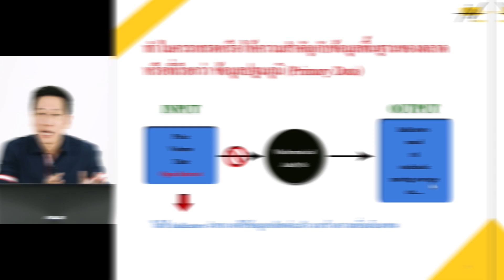กลยุทธ์ทำกำไร TFEX ด้วย Swing Trade กับอ.จุติ เนื่องจำนงค์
เรียน TFEX ออนไลน์ กับอ.จุติ เนื่องจำนงค์ได้สิทธิพิเศษ 4 ต่อ! ภายใน 11 ต.ค. 62 เท่านั้น
✅ 2 คลิปเทคนิคพิเศษ
✅ เข้าสัมมนาใกล้ชิดกับอ.จุติ ในวันเสาร์ที่ 9 พฤศจิกายน 2562
✅ เข้า LINE Open Chat ที่อ.จุติและทีมงานดูแล
คอร์สที่จะทำให้เข้าใจและเท่าทันข้อมูลตลาดทั้ง 4 ตัว ราคา - ปริมาณการซื้อขาย - เวลา - สถานะคงค้าง
เพื่อให้คุณออกแบบการเทรดได้ทุกสภาวะ
วิธีการสมัคร
หรือ SCB 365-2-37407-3 (ไม่รวมค่าธรรมเนียม)
แล้วส่งสลิปมาที่ Line: @SkillLane หรือคลิก
สอบถาม SkillLane เพิ่มเติมได้ที่
📞 โทรศัพท์ 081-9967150
💬 Line: @SkillLane